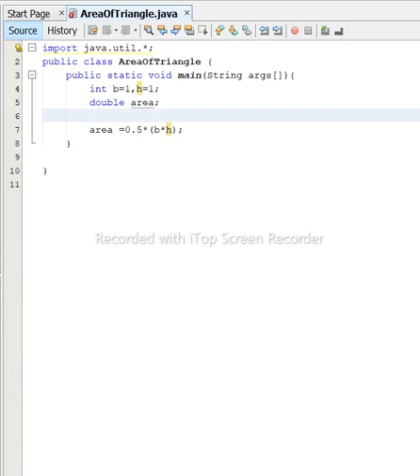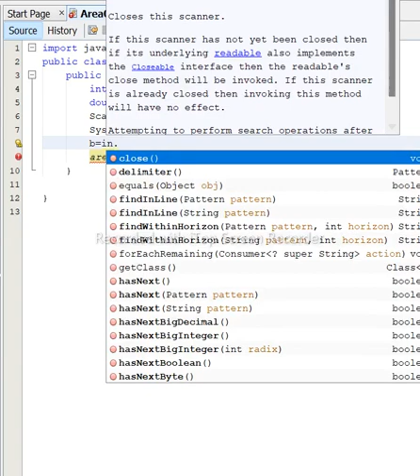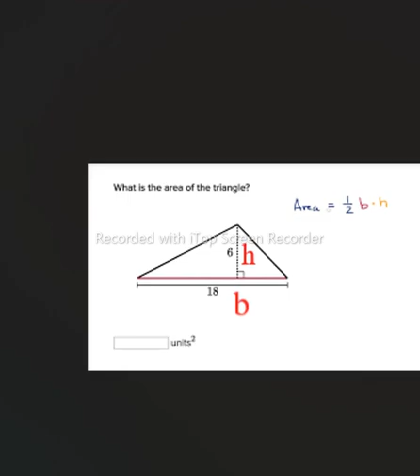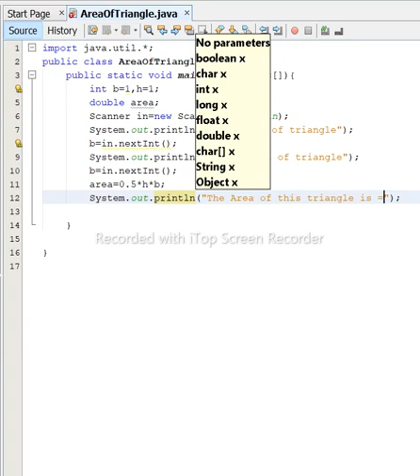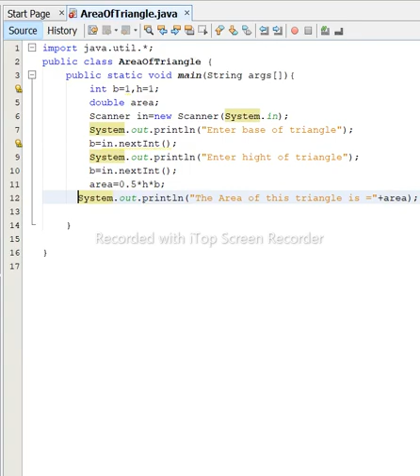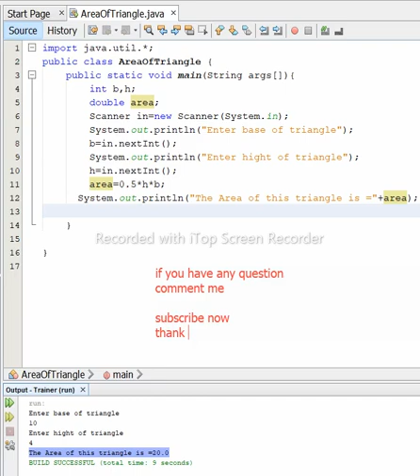Area of Triangle in Java NetBeans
I do All java question in java NetBeans

import java.util.*;
public class AreaOfTriangle {
    public static void main(String args[]){
        int b,h;
        double area;
        Scanner in=new Scanner(System.in);
        System.out.println("Enter base of triangle");
        b=in.nextInt();
        System.out.println("Enter hight of triangle");
        h=in.nextInt();
        area=0.5*h*b;
      System.out.println("The Area of this triangle is ="+area);